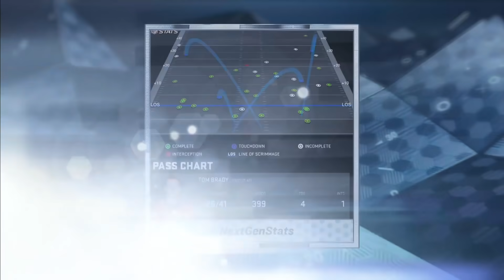Week 17 superlatives: Aaron Rodgers for MVP; Tua Tagovailoa issues | Pro Football Talk | NBC Sports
Mike Florio and Chris Simms reveal their superlatives for Week 17 as Aaron Rodgers comes close to locking up the NFL MVP, the concern over Tua Tagovailoa and more.